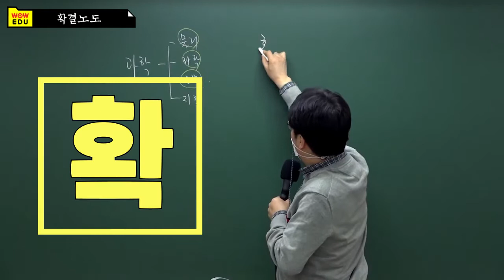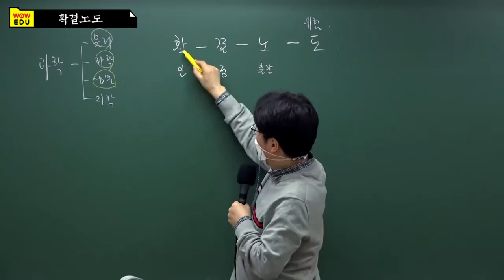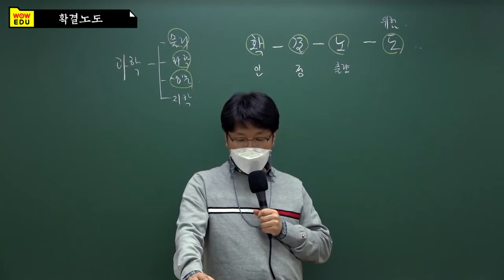9급조리직공무원 이영화 위생관계법규 두문자 3탄!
9급조리직공무원 위생관계법규 시험대비!
이영화 선생님의 꼭 알아야하는 두문자 확결노도?!
무엇인지 확인해보세요!